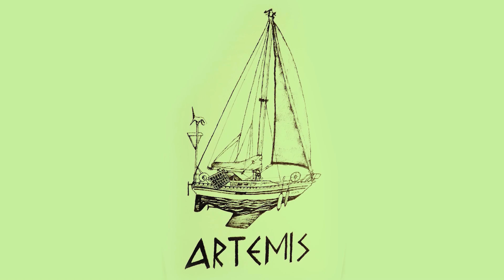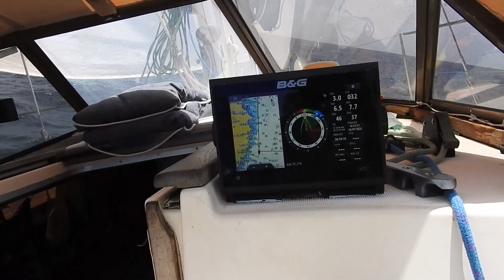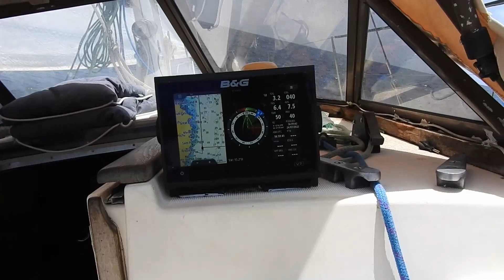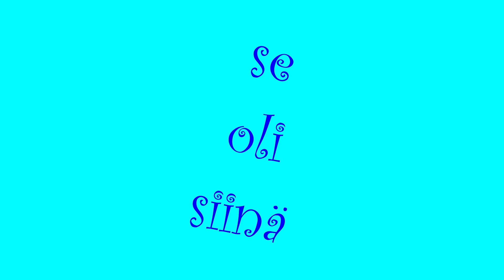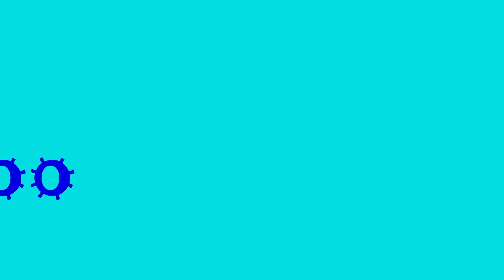Ep.70. Liike on tärkeää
Artemis Seilaa Karibialla